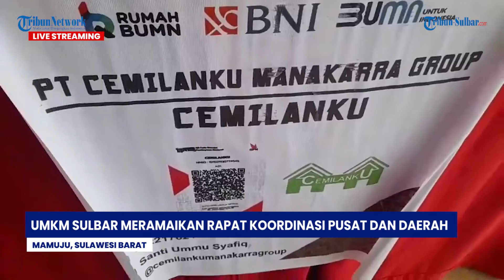Beberapa UMKM Sulbar turut meramaikan rapat koordinasi pusat dan daerah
Beberapa UMKM Sulbar turut meramaikan rapat koordinasi pusat dan daerah yang diadakan Pemprov di Hotel Maleo Jl Yos Sudarso, Kecamatan Mamuju, Mamuju, Sulbar.
Para pelaku UMKM tersebut sudah berbadan hukum dan memiliki izin edar dari BPOM.

Laporan wartawan Tribun-Sulbar.com Habluddin.